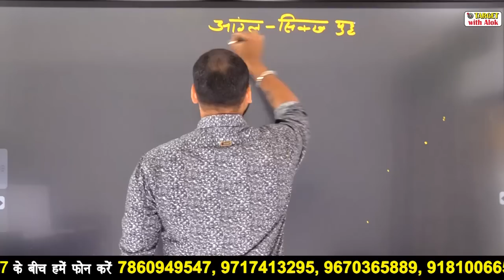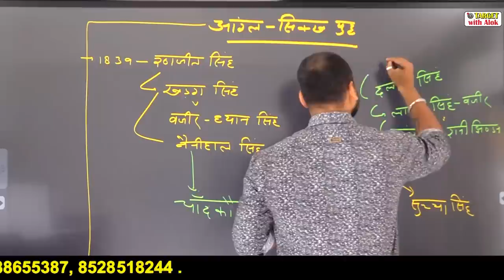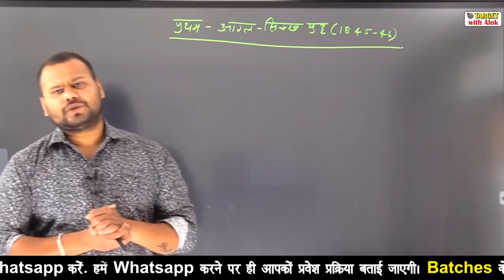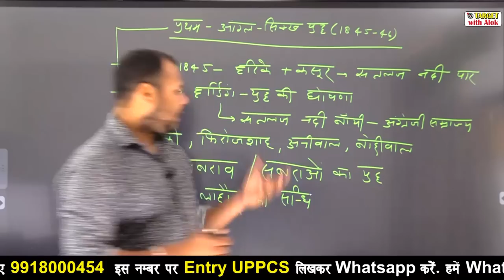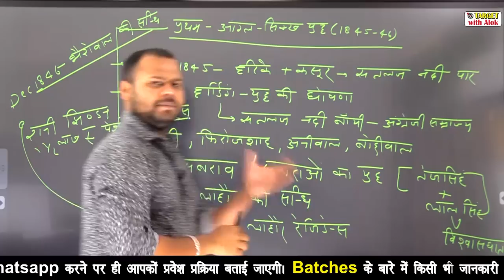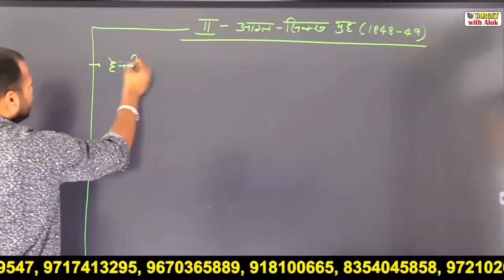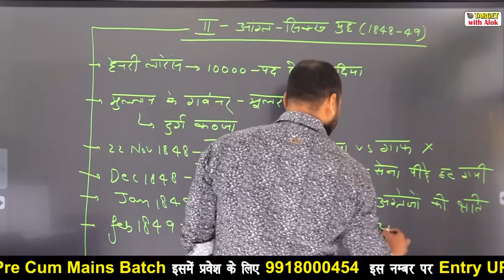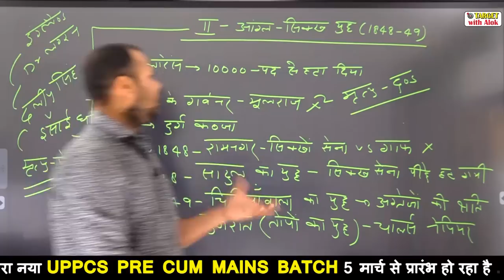UPPCS Exam 2020 || आंग्ल सिक्ख युद्ध ||Target with Alok